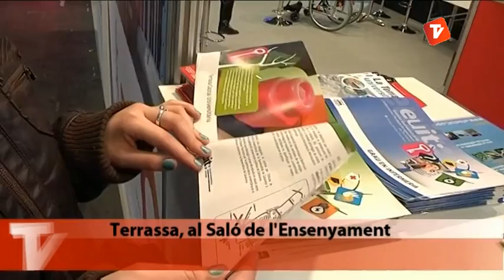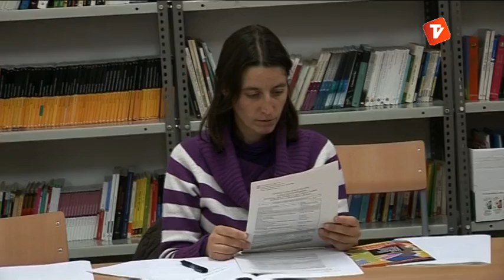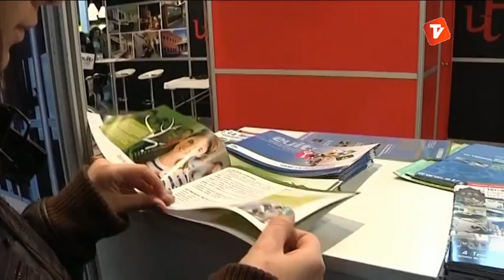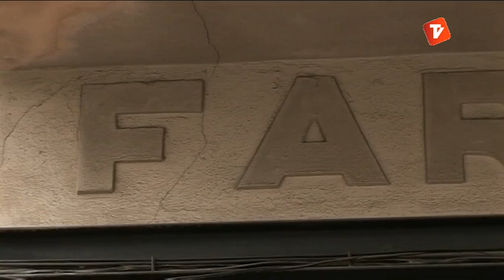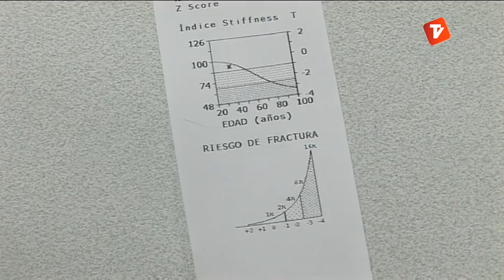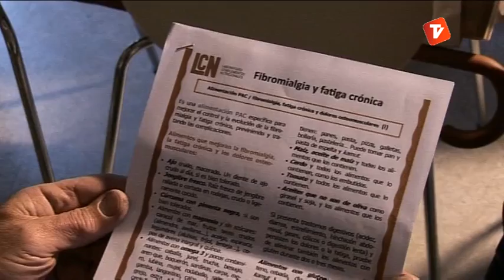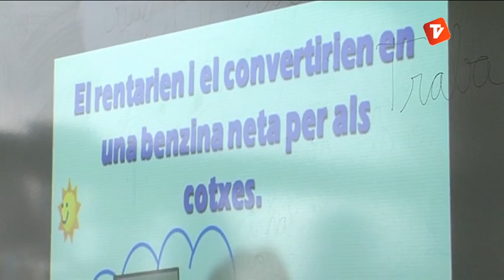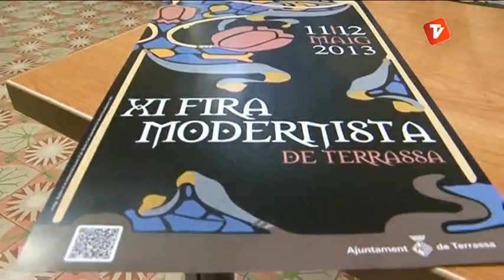Notícies Tarda 14-03-2013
Notícies tarda de Canal Terrassa Vallès d'aquest dijous 14 de març de 2013, presentat per Laura Contreras.